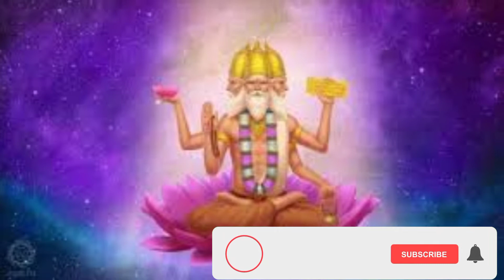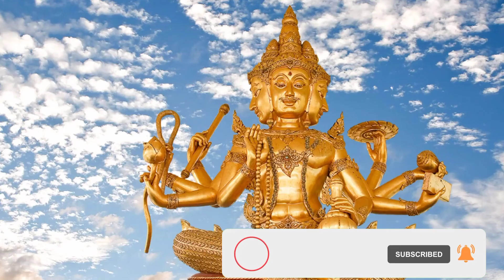भगवान ब्रह्मा जी की पूजा क्यों नहीं होती है इसके पीछे का रहस्य जानिए//वसुदेव दर्शन//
दोस्तों हिंदू धर्म में 33 कोटि देवी देवता है यह तो आप जानते ही होंगे कभी आपने सोचा है कि भगवान ब्रह्मा जी की पूजा इस धरती पर क्यों नहीं होती है और इन को किसने श्राप दिया था आज हम इसके पीछे का रहस्य आपको बताएंगे इस वीडियो को अंत तक देखें //वासुदेव दर्शन//